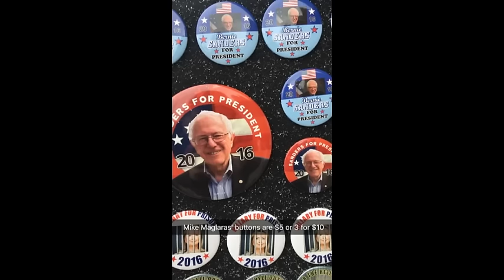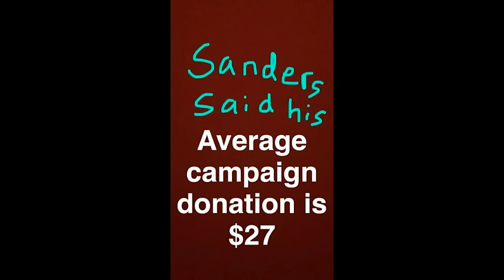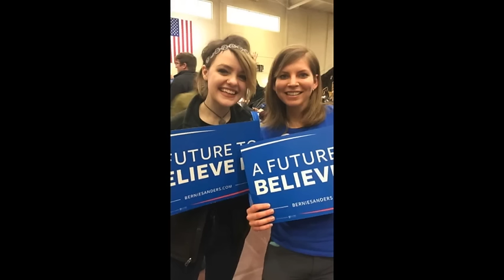Bernie Sanders rally at Baldwin Wallace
Democratic presidential candidate Bernie Sanders spoke at Baldwin Wallace University. Supporters were decked out in unique Sanders attire.